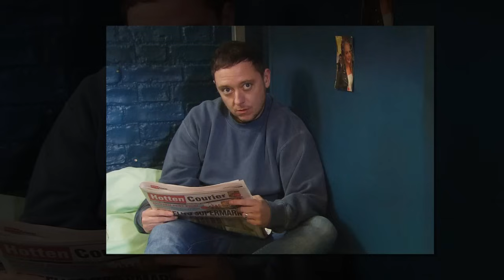6 Huge First look ! Emmerdale spoilers next week from 1st - 5th July 2024 | Laurel's coming death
Emmerdale Spoilers Next Week from 1st - 5th July 2024

6 Huge First look ! Emmerdale spoilers next week from 1st - 5th July 2024 | Laurel's coming death

Discover the latest drama in Emmerdale as Tom's plan to trap Belle is exposed! With Charity growing suspicious and Laurel suffering a collapse, tensions run high in the village. Watch to find out how these storylines unfold and what shocking twists are in store for your favorite characters.

I have undeniable proof that Tom's devious plan to trap Belle will leave you shocked and questioning everything!

6 Emmerdale spoilers: Tom plots to trap Belle amid Charity's suspicions and Laurel collapses from 1st - 5th July 2024.

1. Laurel Thomas collapses after row with Jai Sharma
2. Tom King plots secret house move as Charity Dingle grows suspicious
3. Charles Anderson confronts Caleb Miligan over hit and run
4. Matty Barton confides in his cellmate
5. Cain Dingle warns Josh away as he and Moira Dingle unite
6. Mandy Dingle insults Rhona Goskirk

We talk soaps: emmerdale spoilers.

 emmerdale, emmerdale spoilers update, emmerdale spoilers next week, itv

emmerdale, emmerdale full episode 10028, emmerdale full episode 10027, emmerdale spoilers next week, emmerdale spoilers 2024, emmerdale spoilers update, Emmerdale Spoilers Next Week from 24th - 28th June 2024

Emmerdale (known as Emmerdale Farm until 1989) is a British television soap opera that is broadcast on ITV. The show is set in Emmerdale (known as Beckindale until 1994), a fictional village in the Yorkshire Dales. Created by Kevin Laffan, Emmerdale Farm was first broadcast on 16 October 1972. Interior scenes have been filmed at the Leeds Studios since its inception. Exterior scenes were first filmed in Arncliffe in Littondale, and the series may have taken its name from Amerdale, an ancient name of Littondale. Exterior scenes were later shot at Esholt, but are now shot at a purpose-built set on the Harewood estate.